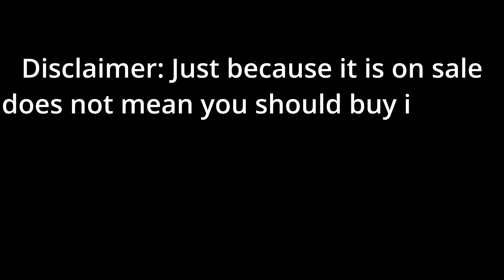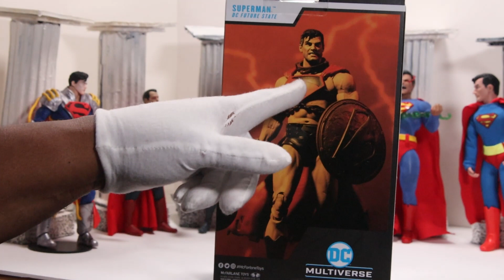McFarlane Toys Savage Future State Superman Action Figure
McFarlane cursed me with some QC issues with this future state Superman, who otherwise looked very good.

We'd like to thank real life Bond Villain Jeff Bezos and his Prime Day specials for making this available to us.

Also, if you like free stuff, leave a comment or something, if you so choose, for that Star Wars Fleet Missions Moff Gideon giveaway!  Or whatever we happen to be giving away at the moment.  We will always be giving away something.